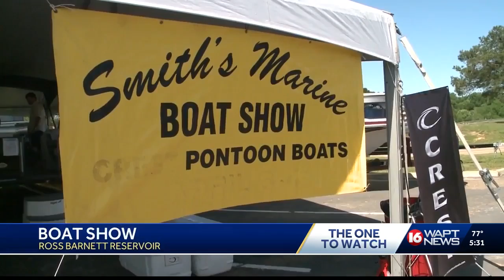Barnett Reservoir Foundation wraps up boat show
The Barnett Reservoir Foundation wrapped up its annual boat show at Rankin County Landing.